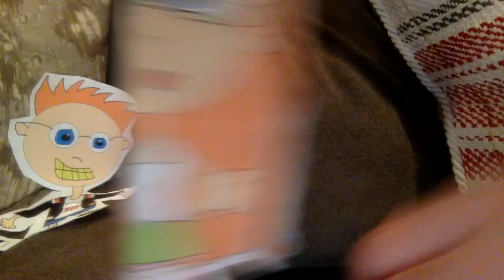Day of the Date | Volume 1 | Enchatria Girls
Wendy plays "wing-girl" for Elsa - but she wasn't expecting to be put in the hot seat! Can Elsa cool things down and still win Brainy's undead heart?